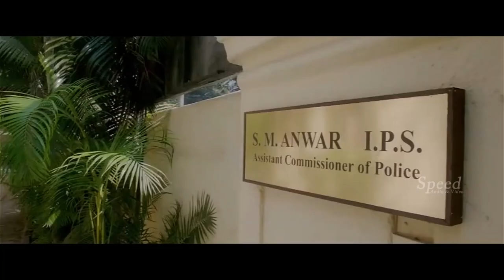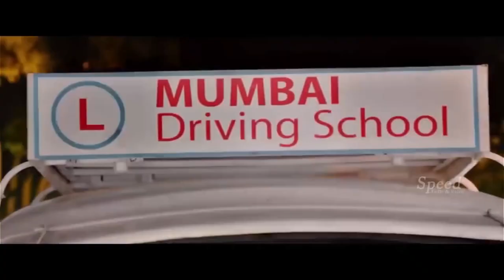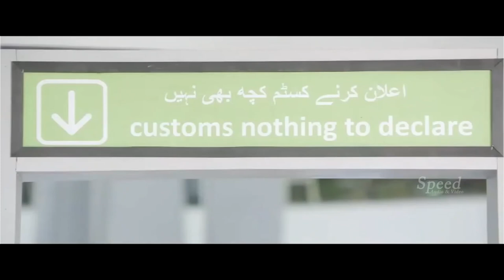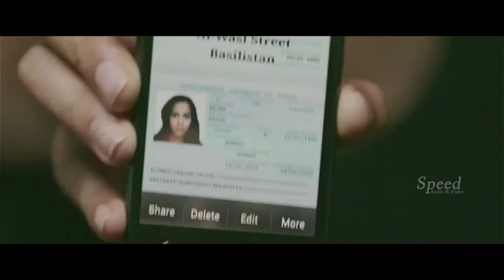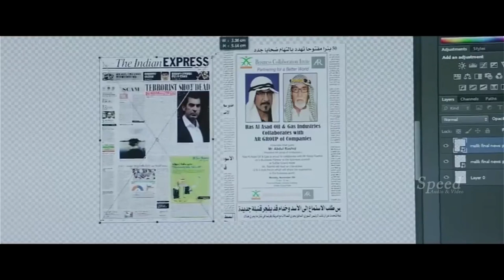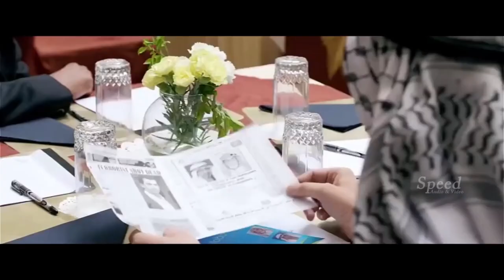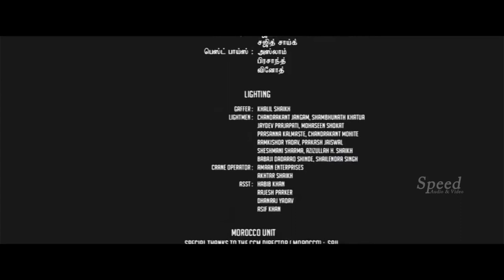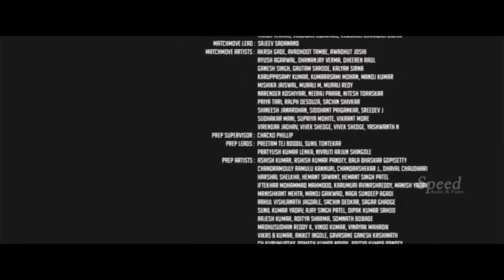Yaan Tamil Full Movie | Jeeva